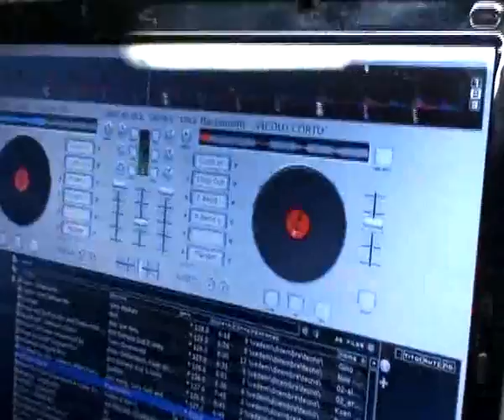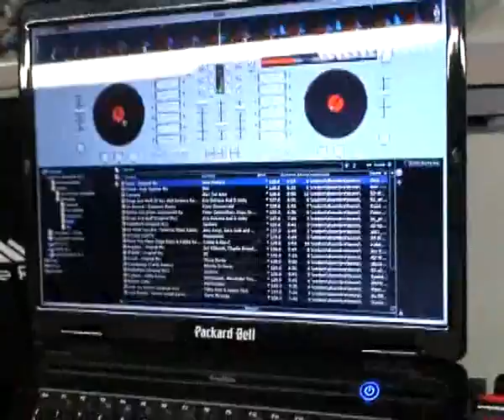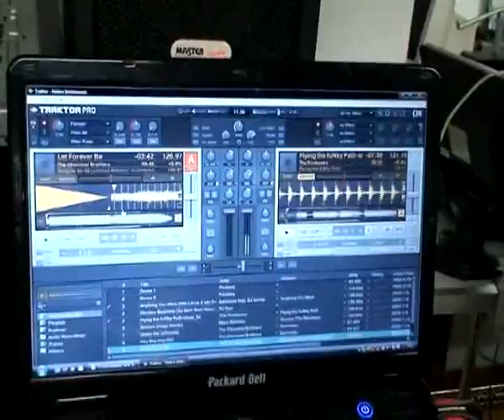Hercules DJ Console RMX con Virtual DJ e Traktor Pro @ DigitalJockey Lab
Nel laboratorio DigitalJockey la Hercules DJ Console RMX presentata e provata con Virtual DJ e Traktor Pro da DiJ Cioce e DiJ Yama.

Sul sito della Hercules sono disponibili i mapper per Traktor 2, 3 e Traktor PRO